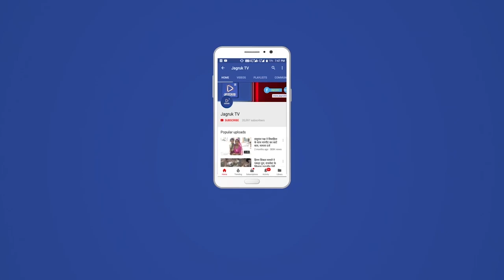रानीवाड़ा : वीकेंड कर्फ्यू की गाइड लाइन को लेकर रानीवाड़ा पुलिस ने किया फ्लैग मार्च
कोरोना के बढ़ते प्रभाव को लेकर राज्य सरकार तो काफी चिंतित और सतर्क नजर आ रही है एवं कोरोना पर नियंत्रण पाने के लिए विभिन्न प्रयास भी कर रही है जिसके तहत ज्यादा संक्रमण वाले स्थानों पर बंद रखकर जनता को राहत पहुंचाई जा रही है। इसी क्रम में सरकार के द्वारा विगत दिनों रविवार को वीकेंड कर्फ्यू लागू करने के आदेश जारी किए गए थे, जिसके तहत संपूर्ण प्रदेश भर में इसका पालन करवाने के लिए प्रशासनिक अधिकारियों को आदेश जारी किए गए हैं। इन आदेशों के तहत रानीवाड़ा कस्बे में उपजिला कलेक्टर प्रकाशचंद्र अग्रवाल, तहसीलदार नारायणलाल सुथार एव पुलिस उपाधीक्षक शंकरलाल के मार्गदर्शन में रानीवाड़ा पुलिस ने थानाधिकारी पदमाराम राणा के नेतृत्व में रविवार सुबह वीकेंड कर्फ्यू का पालन करने के लिए व्यापारियों को सूचित किया एवं फ्लैग मार्च निकाला। रविवार सुबह पुलिस प्रशासन के द्वारा अपने वाहन से प्रचार एवं फ्लैग मार्च कर व्यापारियों को सब्जी, दूध, मेडिकल स्टोर एवं फल, फ्रूट के व्यापारियों के अलावा अन्य प्रतिष्ठानों को बंद रखने के आदेश दिए गए एवं ग्रामीणों को भी बेवजह घर से बाहर नहीं आने की हिदायत दी गई, हालांकि कस्बे का सम्पूर्ण बाजार कर्फ्यू के तहत पूर्णतया बंद रहा।